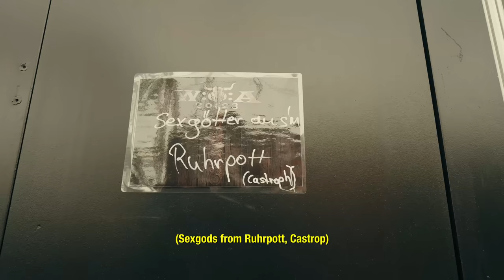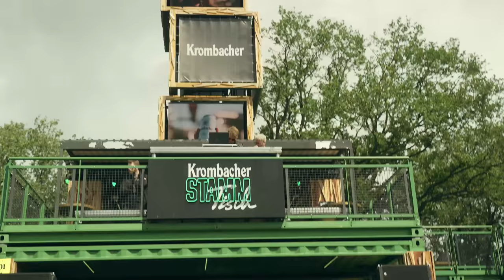Electric Callboy DJ TEAM - VLOG 4 // Festivals 2023 // WACKEN KROMBACHER STAMMTISCH